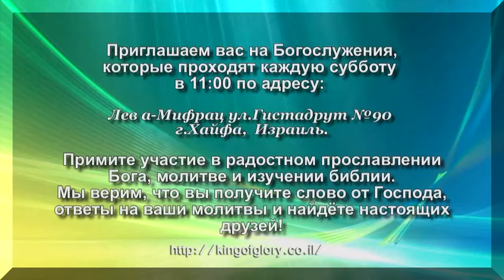21.01.2017г. Выступление хора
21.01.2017г. Выступление хора на служении в Церкви "Царь Славы". Руководиткль - Людмиля Янкилевич.